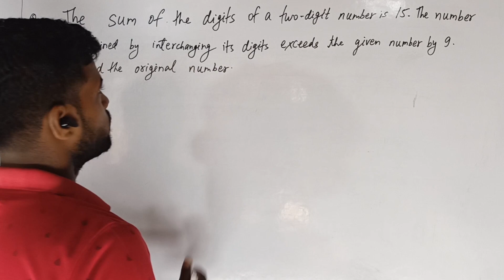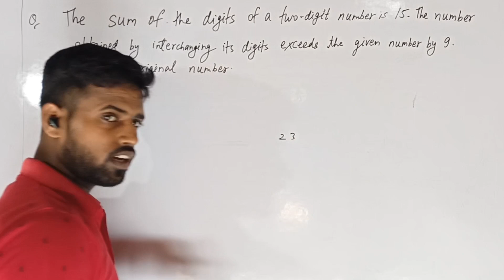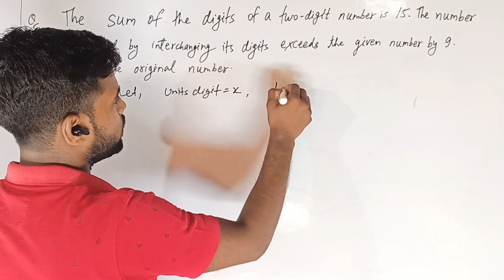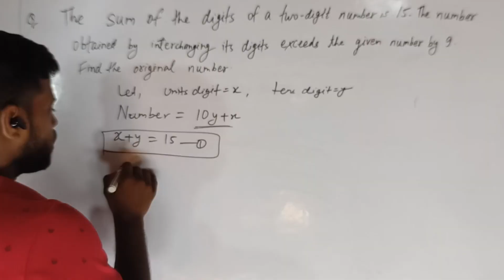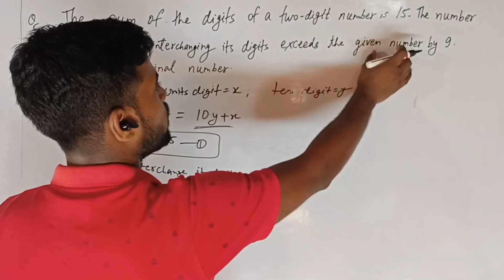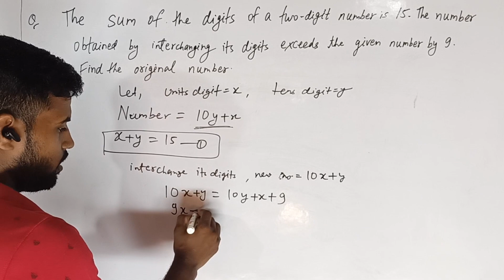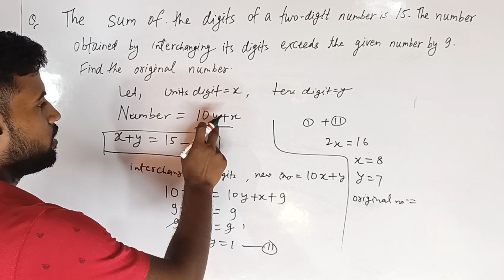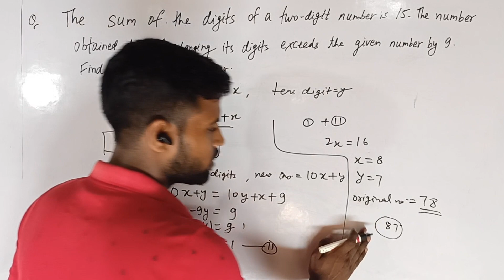sum of digits of a 2-digit no is 15. no. obtained by change its digits exceeds the given no. by 9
The sum of the digits of a two-digit number is 15. The number obtained by interchanging its digits exceeds the given number by 9. Find the original number.